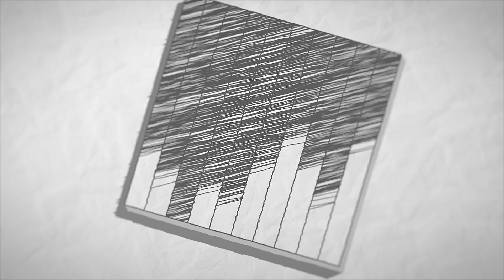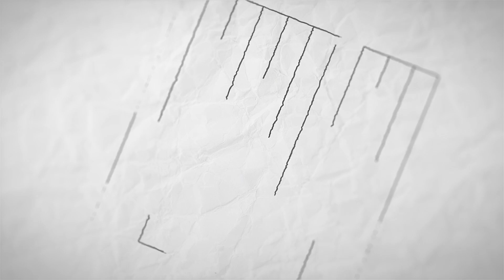Strike A Chord Podcast Episode 25 - Performance Anxiety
On this episode we talk about performance anxiety, how we deal with it and our approach to minimize it.